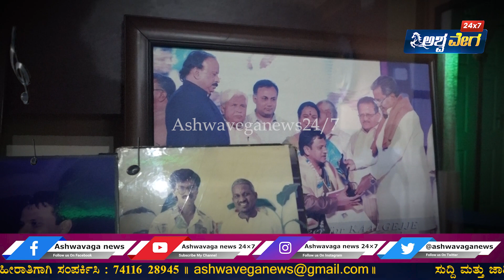Palani D Senapati :ಪಳನಿ ಡಿ.ಸೇನಾಪತಿಯವರು ಜಾನಕಿಯಮ್ಮನ ಮೇಲೆ ಯಾಕೆ ಕೋಪಗೊಂಡಿದ್ದರು ಗೊತ್ತಾ..? | Sound Engineer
Palani D Senapati :ಪಳನಿ ಡಿ.ಸೇನಾಪತಿಯವರು ಜಾನಕಿಯಮ್ಮನ ಮೇಲೆ ಯಾಕೆ ಕೋಪಗೊಂಡಿದ್ದರು ಗೊತ್ತಾ..? | Sound Engineer | @ashwaveeganews24x7